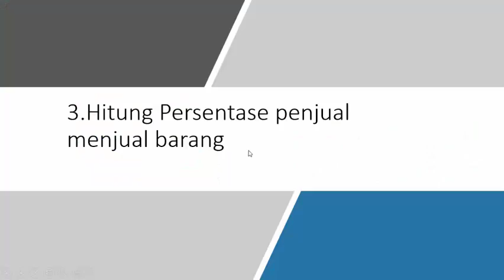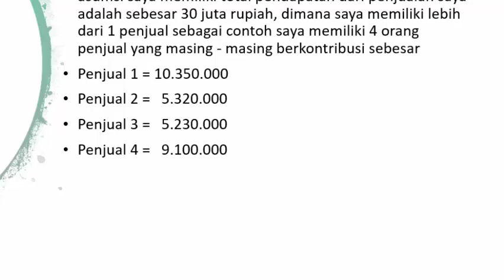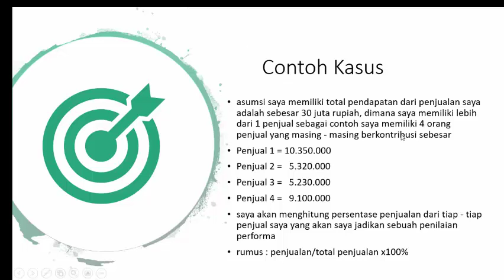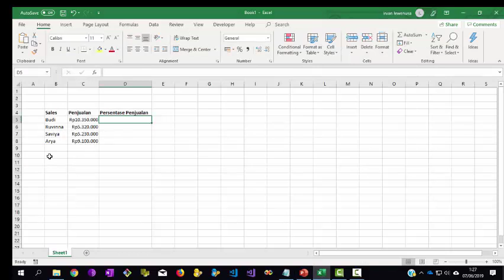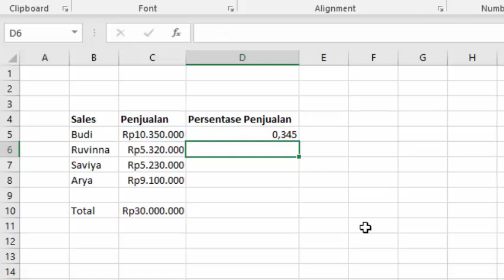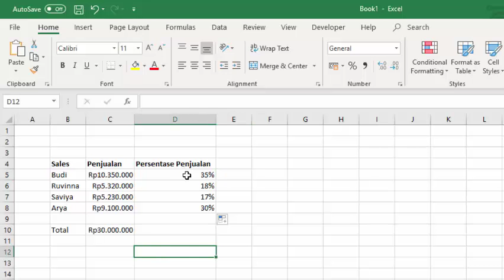[excel] [tip n trik] 3. Menghitung Persentasi penjual dalam menjual barang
Pada Trik yang ketiga ini saya akan menjelaskan cara Menghitung Persentasi penjual dalam menjual barang, solusi ini bisa digunakan untuk menentukan bonus tambahan jika ada penjual yang mencapai target minimum yang sudah ditetapkan misalnya.

Regards Irvan Lewenusa